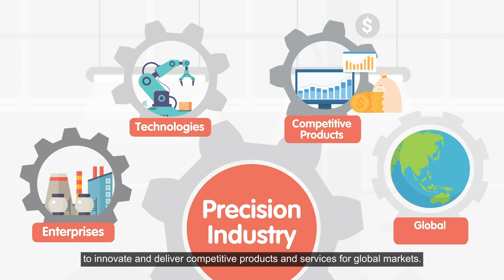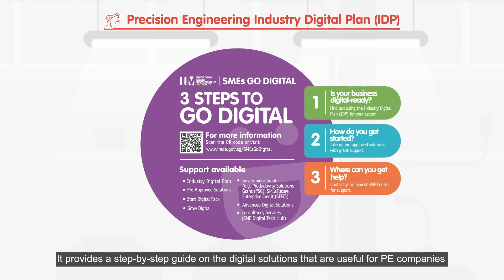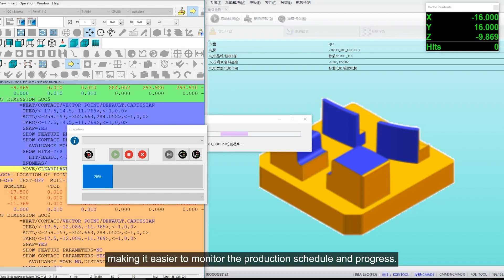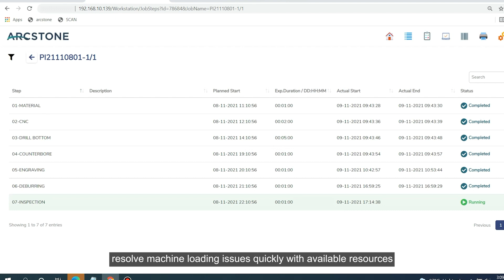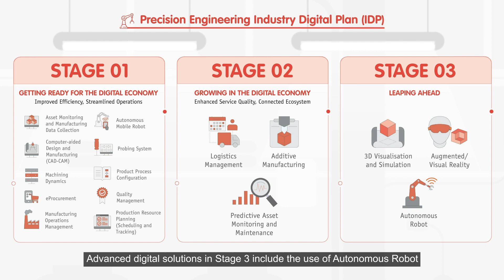Precision Engineering Industry in Singapore | SMEs Go Digital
The Infocomm Media Development Authority (IMDA), in partnership with Enterprise Singapore (ESG) and the industry, jointly developed the Precision Engineering Industry Digital Plan (IDP) to assess their digital readiness and identify suitable digital solutions to accelerate their growth. Watch how some of the Precision Engineering SMEs have enhanced their business operations by going digital. To find out more about the Precision Engineering IDP,